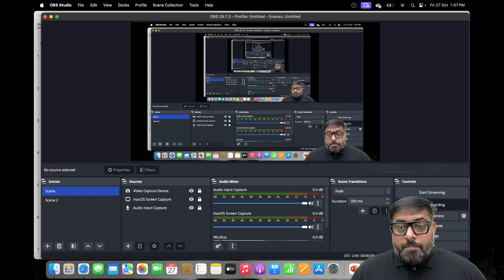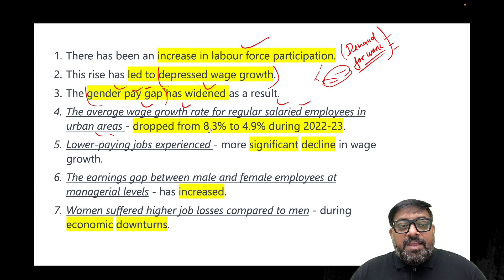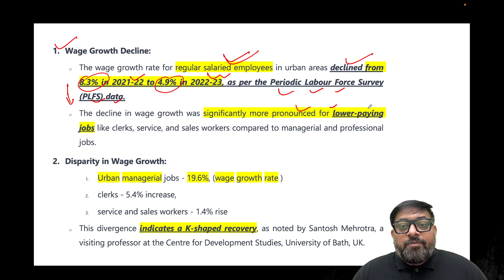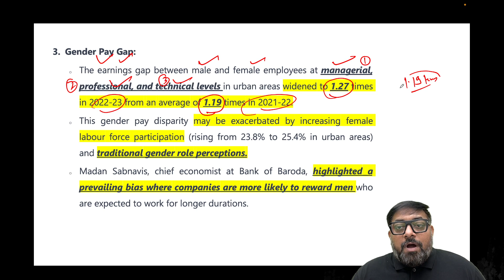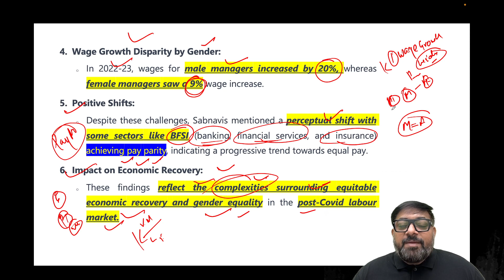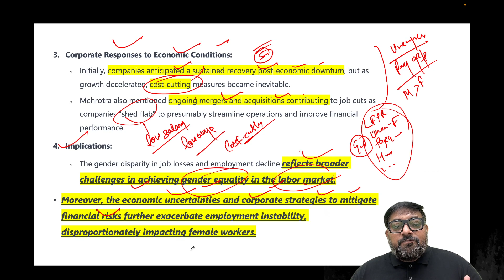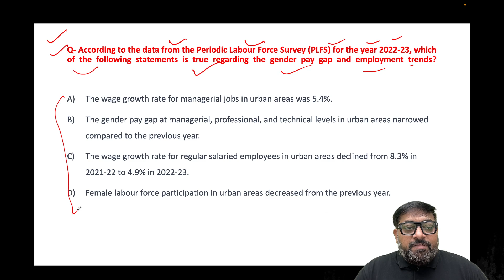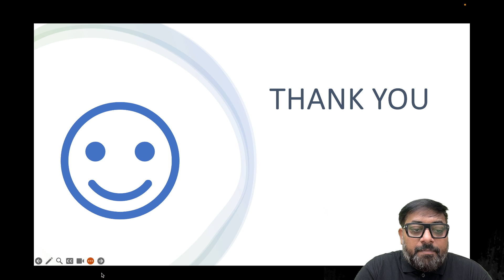Gender Pay Gap: Why are women paid less than men? | Indian Society for UPSC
Experts said another divergence is taking place among male and female employees. The gap between the earnings of male employees and female employees at managerial, professional and technical levels in urban areas increased to 1.27 times in 2022-23, compared with the average of 1.19 times witnessed in 2021-22.

ACE Scholarship Test - 5 Nov 2023
Last date to register: 4 Nov 2023
Top 3 rankers ko milegi 100% scholarship hamare offline foundation course par. Aur sath hi ₹3.5 lakh tak ke rewards.
Baki rankers ko milegi 75% tak ki scholarship